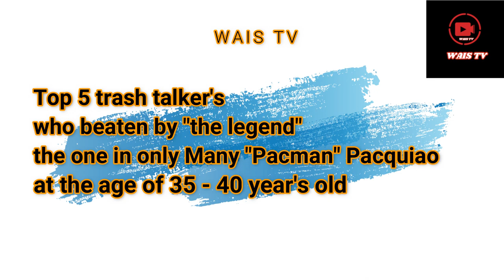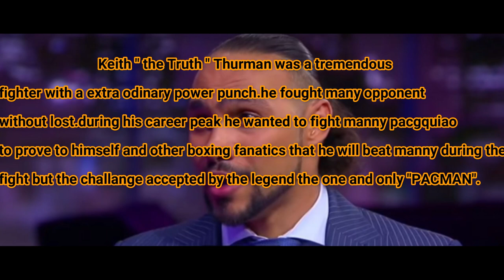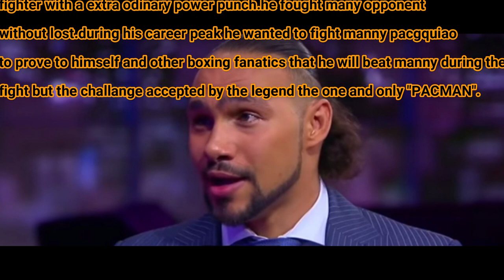Top 5 trash talker's who beaten by "the legend" the one in only Many Pacquiao at the age of 35-40.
This is a compilation of top 5 trash talker's who fought manny pacquiao and lost their fight.